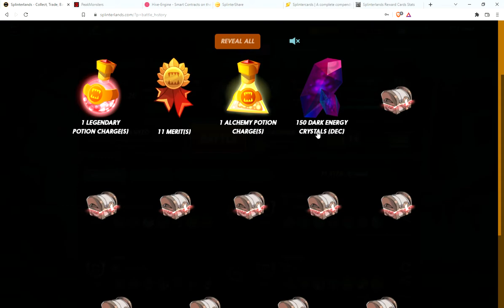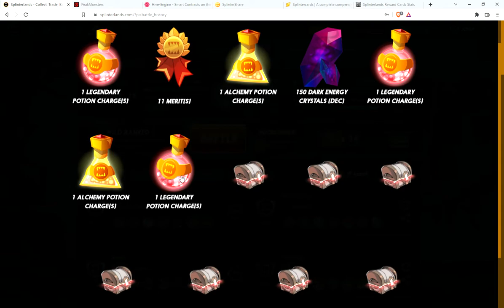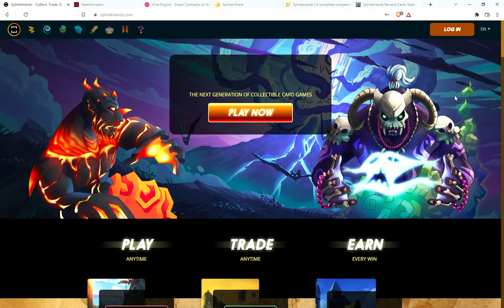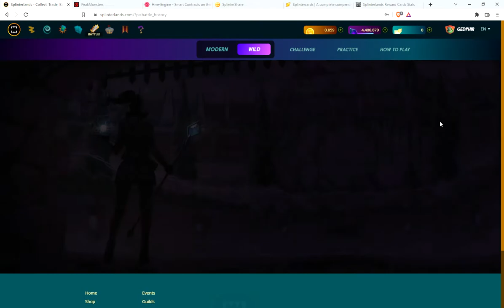Splinterlands Play to Earn Daily Rewards 8/4 BONUS How to beat Mylor!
Opening my 3 daily reward loot chests plus a quick battle showing you how to beat that annoying Mylor deck!

Not a splinterlands player yet? Join thru my link, purchase your $10 spellbook and I will send you some dark energy crystals to get started renting cards and earning lootchests.